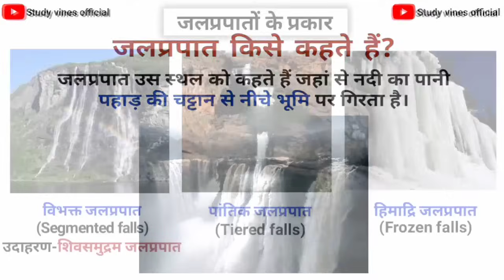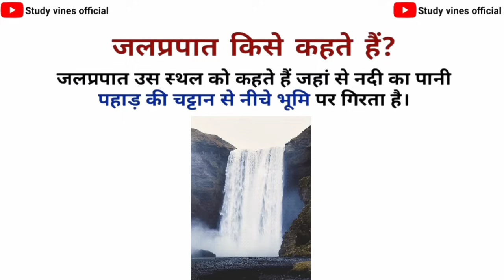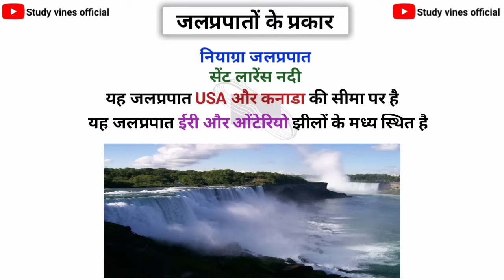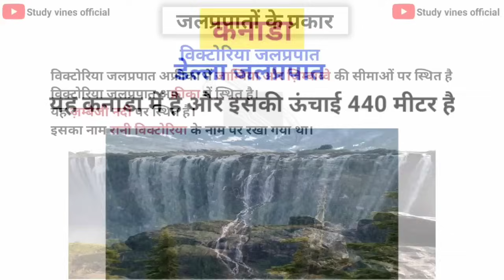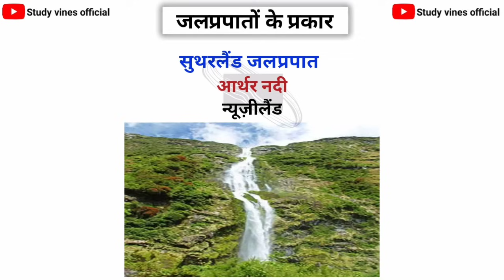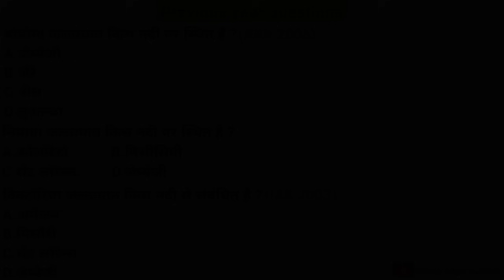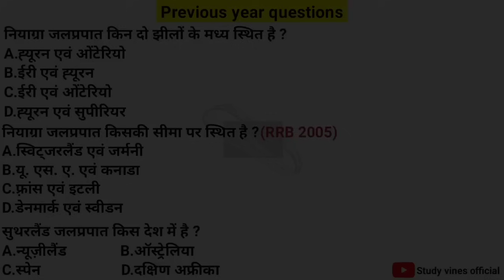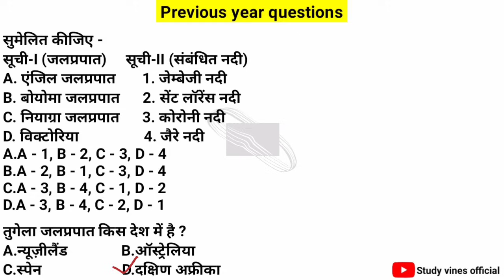विश्व के प्रमुख जलप्रपात | waterfalls in world | vishwa ke jalprapat | study vines official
(Indian geography imp. topics)